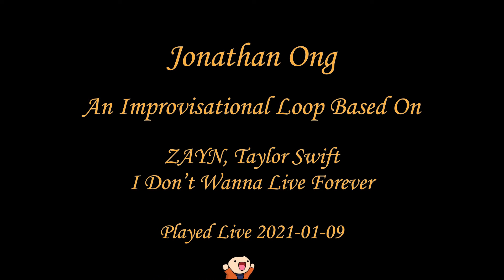ZAYN, Taylor Swift - I Don’t Wanna Live Forever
An improvised arrangement of the ZAYN and Taylor Swift  song "I Don’t Wanna Live Forever". Requested by "Domineek_". Played live on stream on 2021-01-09.